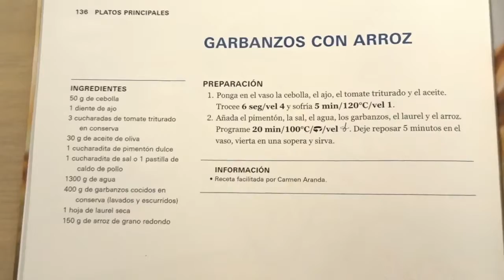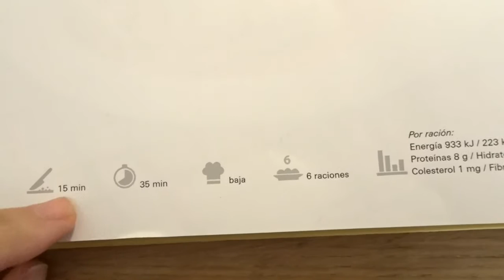- VLOG 115 - Muchas emociones juntas + Hidratación de la barriguita + Receta de arroz con garbanzos